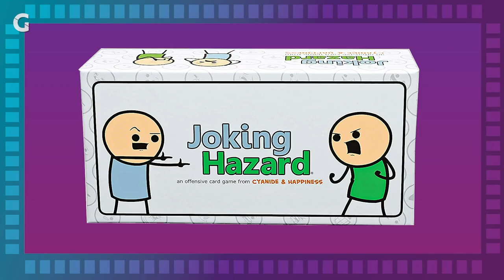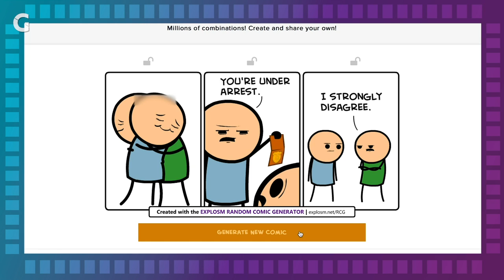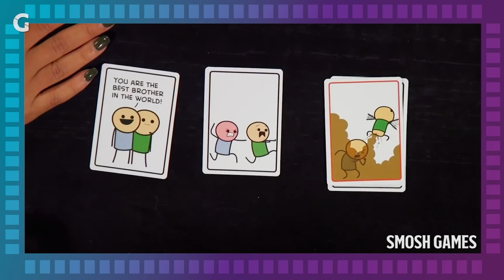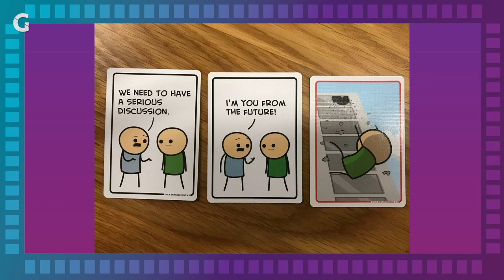How Boggle Led Rob DenBleyker to Cyanide & Happiness | Starting Roll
Rob DenBleyker, one of the original creators of Cyanide & Happiness, chats with James about how Boggle was the first step in his love of tabletop games, leading to their mega hit Joking Hazard and a business that exploded into something he never could've imagined.

Games you might like:
Joking Hazard
Unspeakable Words

Follow James and Rob DenBleyker on social!

Filmed at The Dragon and Meeple in Los Angeles, CA